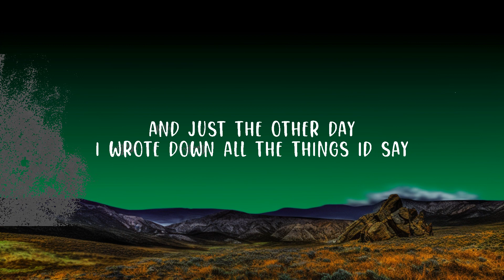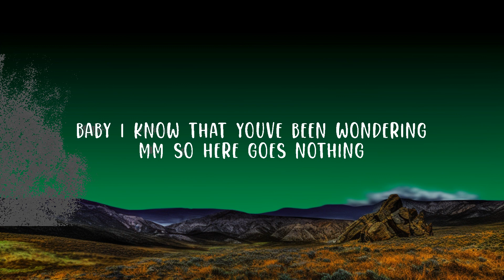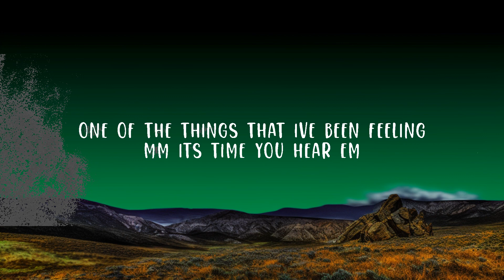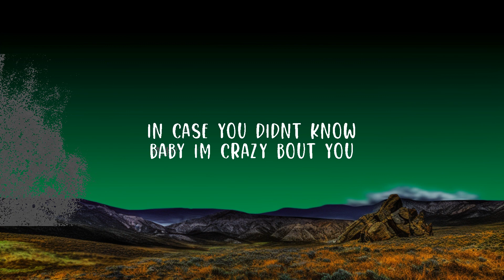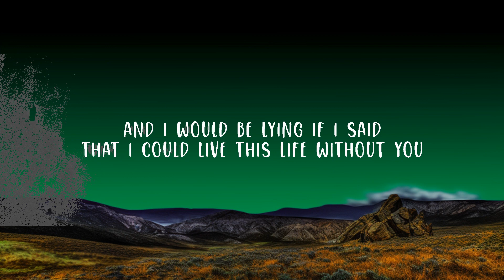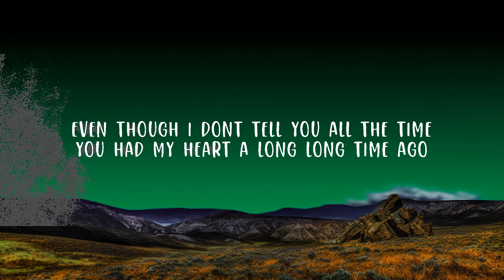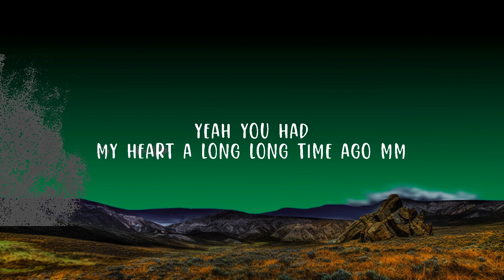Brett Young - In Case You Didn't Know (Lyrics) Lyrics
Brett Young - In Case You Didn't Know

(Lyrics):
[Verse 1]
And just the other day

[Pre-Chorus]
Baby, I know that you've been wondering
Mm, so here goes nothing

[Verse 3]
That did it, mm
I'm thinking

[Pre-Chorus]
One of the things that I've been feeling
Mm, it's time you hear 'em

[Chorus]
In case you didn't know
I'm crazy 'bout ya
Yeah, you had my heart a long, long time ago, mm
No, no
In case you didn't know, oh, oh

Yeah you had my heart a long long time ago